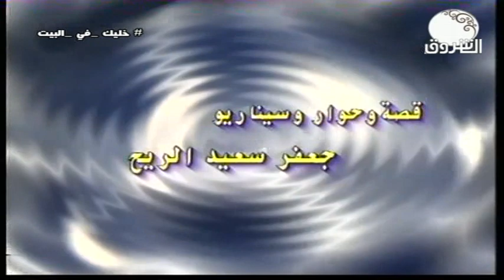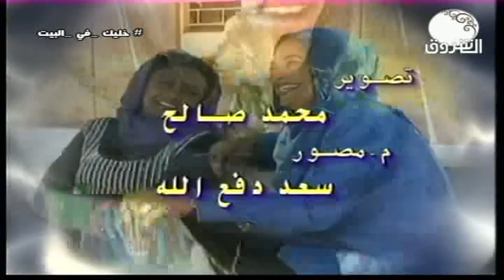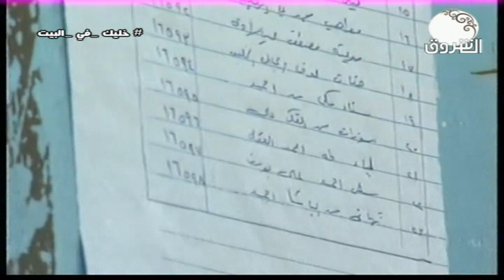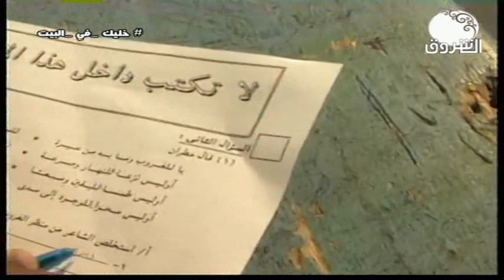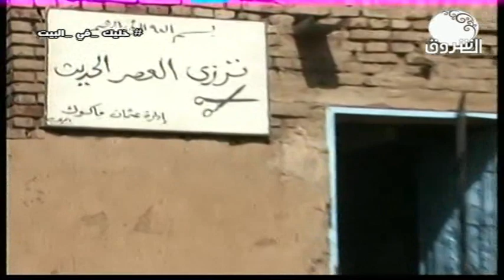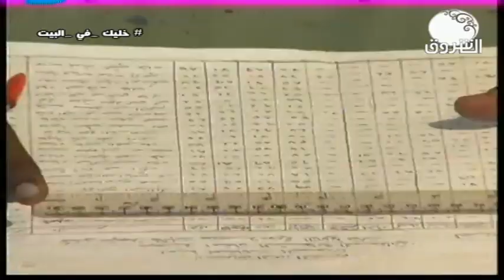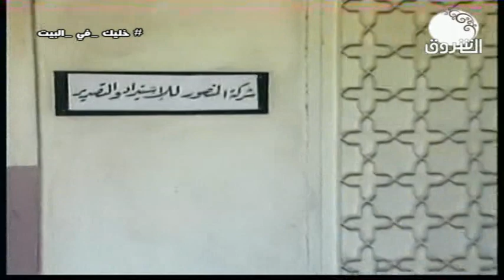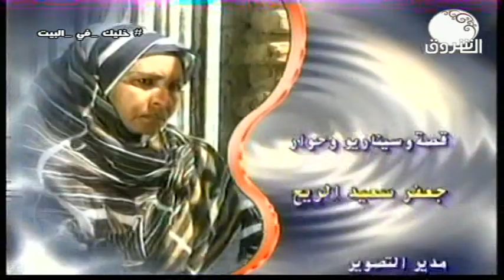المسلسل السوداني الشيمة ــ الحلقة الثانية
الشروق_ الفضائية
Ashorooq Tv
ـــــــــــــــــــــــــــــــــــــــــــــــــــــــــــــ